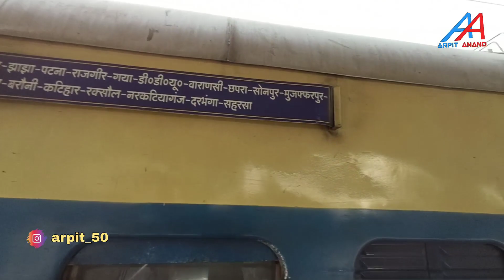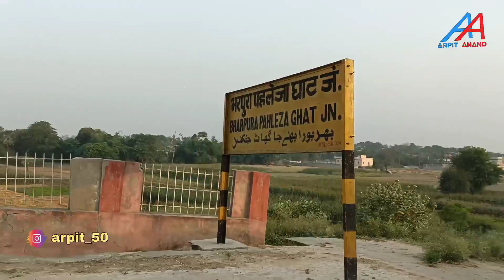Patna to Nepal🇳🇵Ep-01 || पटना से नेपाल पार्ट 01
Hello My Youtube Family Today I saw you Patna to nepal journey Ep-01

हेलो माई यूट्यूब फैमिली आज के इस व्लोग में आपको पटना से नेपाल का सफर दिखाया गया है पार्ट 1 का

                मेरे वीडिओज़ देखने के लिए धन्यवाद!